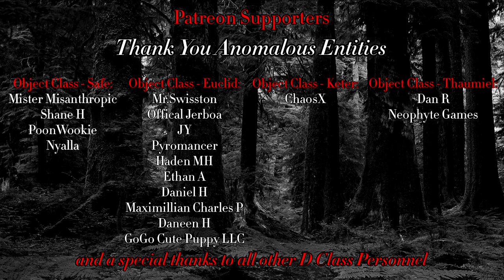"Why Sarah Never Sleeps" CreepyPasta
$5 Patrons:
Shane H
Bobby T
Mister Misanthropic
Poonwookie